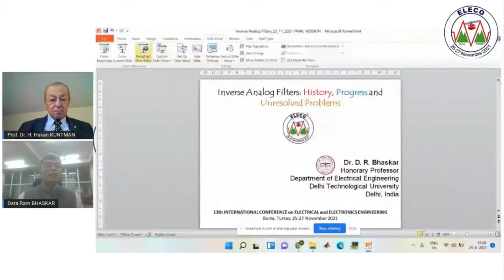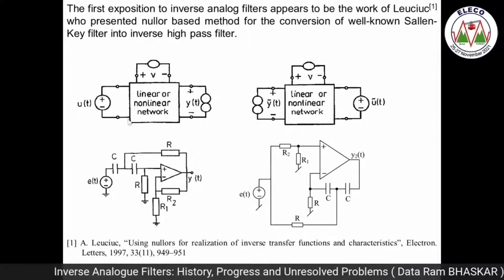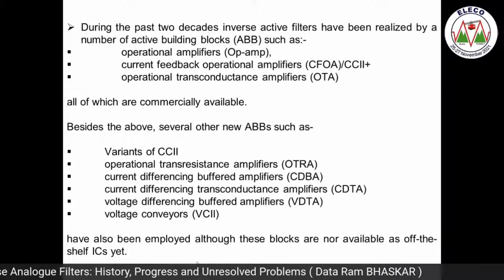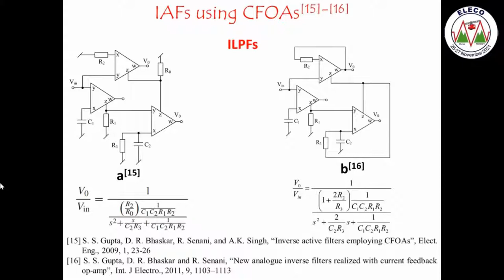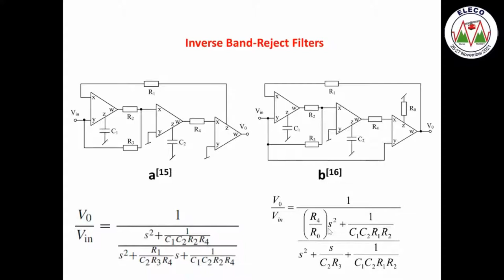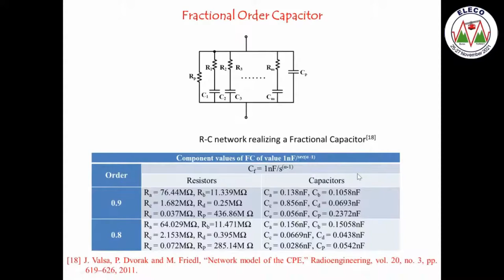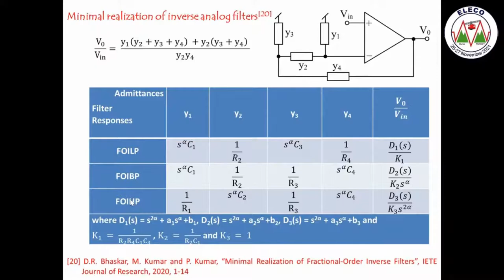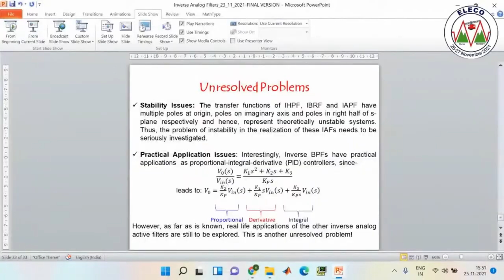Invited Talk – 2 (Data Ram BHASKAR)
Session Chair: Professor Hakan Kuntman

Inverse Analogue Filters: History, Progress and Unresolved Problems
Data Ram BHASKAR
Delhi Technological University, New Delhi, India
(15:00-16:00 for GMT+5.5)